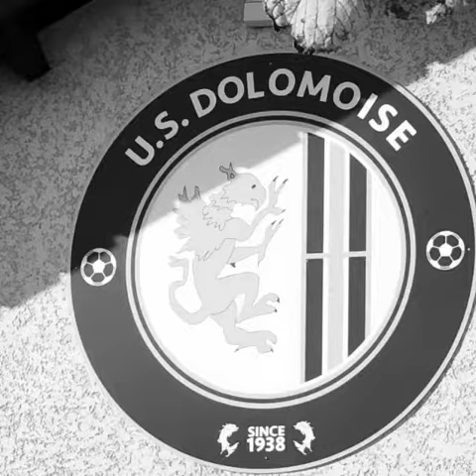Us Dolomieu - ASSA coupe Isere oct 21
Match de coupe